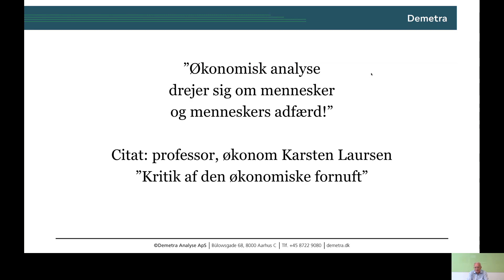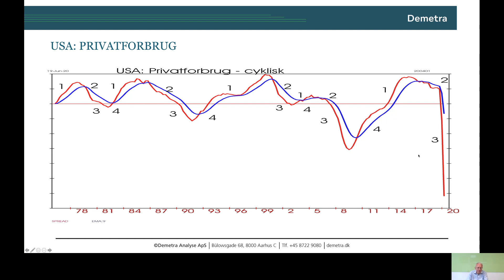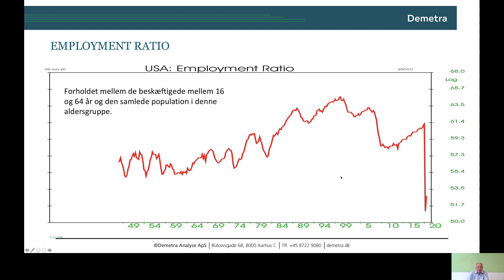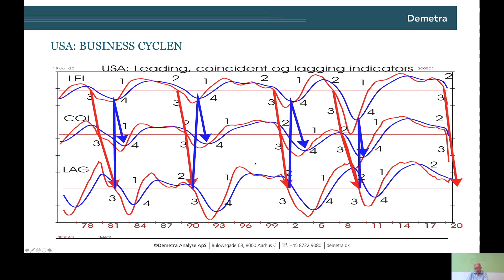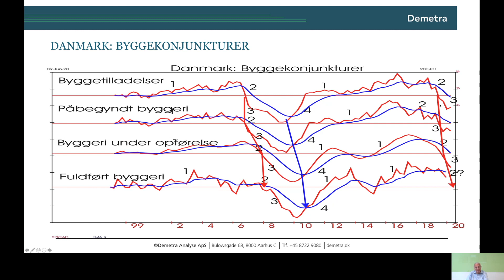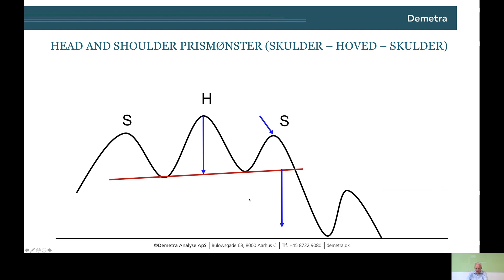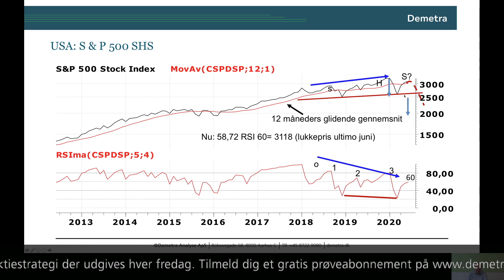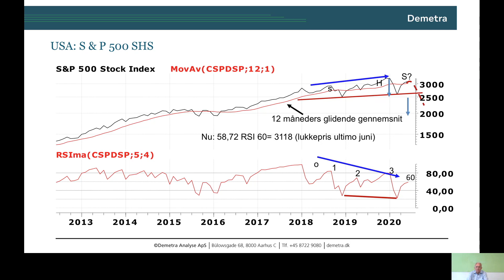Markedsopdatering juni 2020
Analyse og opdatering af det amerikanske arbejdsmarked, Business Cycle og S&P 500. (Vi beklager de små udfald i lyden.)

Årsprognosen giver vores bud på de overordnede bevægelser i den økonomiske udvikling og finansmarkederne for det kommende år. Find den her:

Hvornår er det optimalt at købe og hvilket lån skal du vælge? Find svaret her: